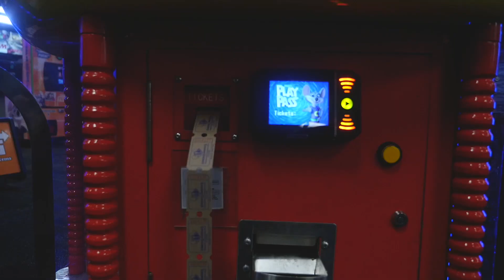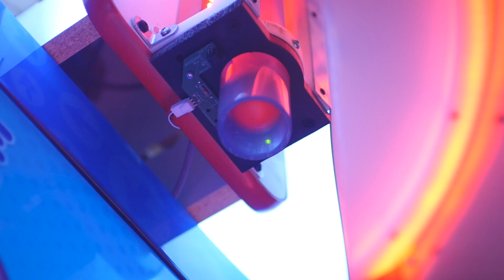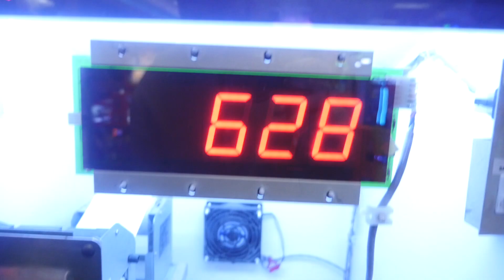VLOG 014 - Chuck E. Cheeses - IS GOING TO CHUCK E. CHEESES AS AN ADULT WEIRD?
Random night at Chuck E. Cheeses with the guys